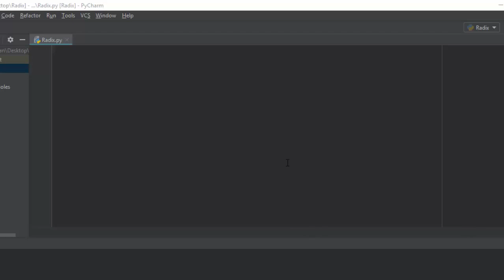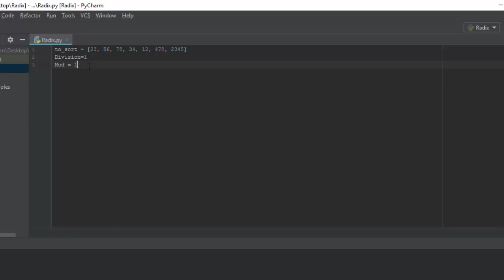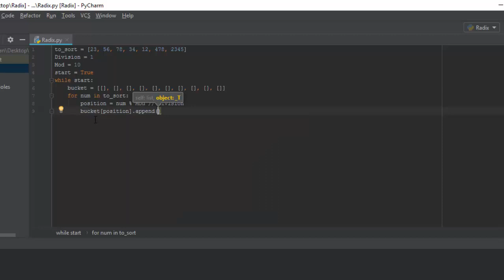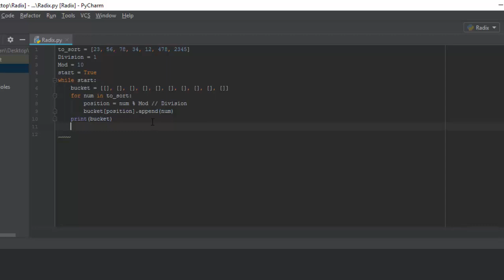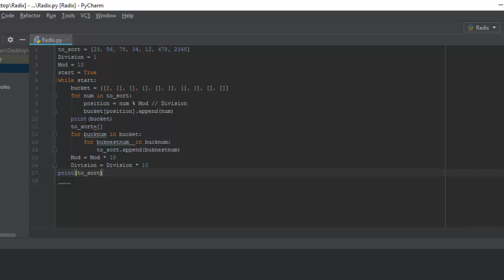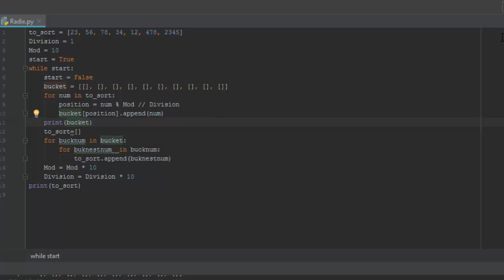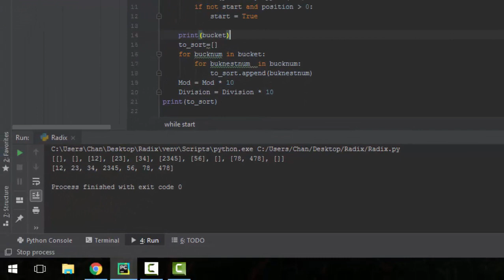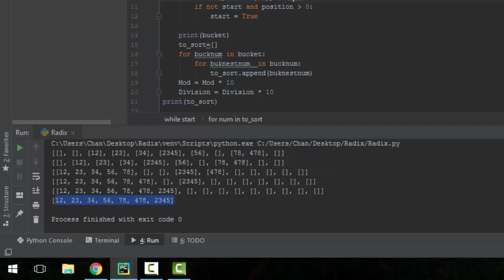Radix Sort Implementation in Python (Tamil)